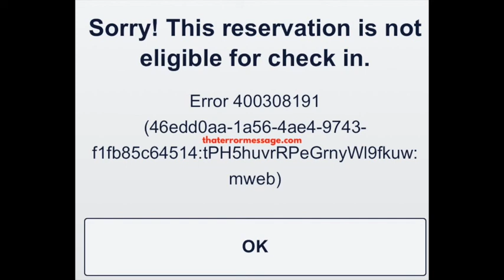Sorry this reservation is not eligible for check in - 400308191 (Southwest Airlines)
*READ COMMENTS TO FIND OTHERS SOLUTIONS* For more replies and updates on this error, visit our forum Hold software providers accountable! We rely on the community to acknowledge errors happening and their fixes.